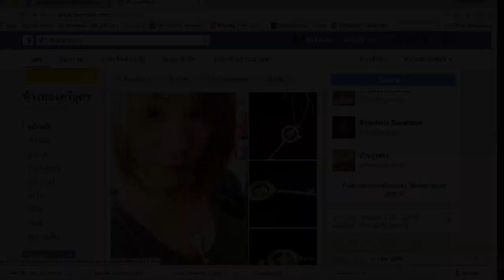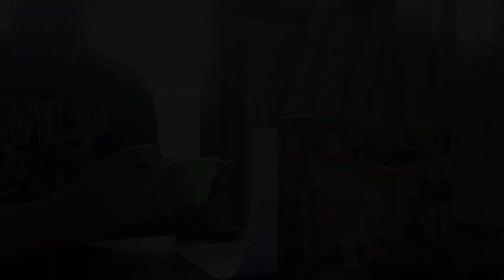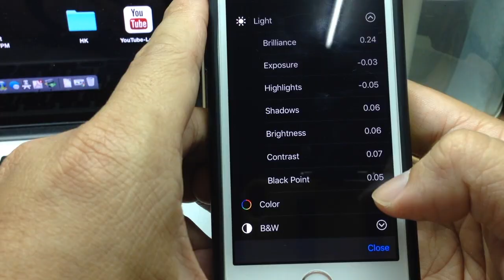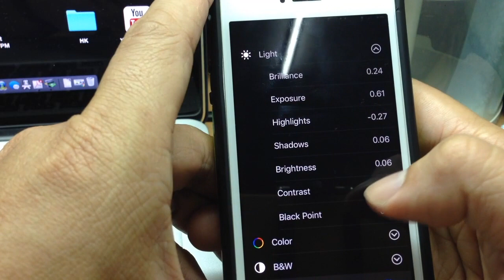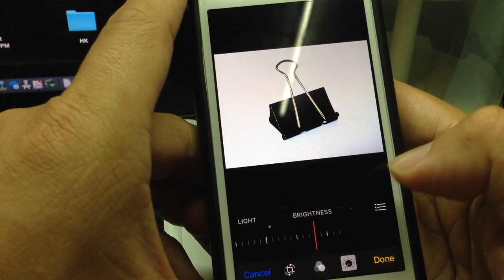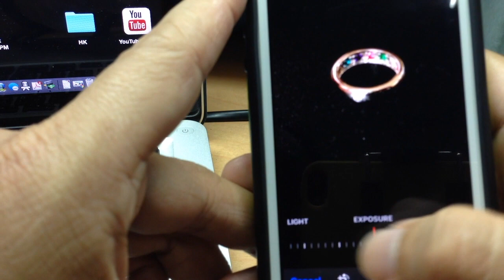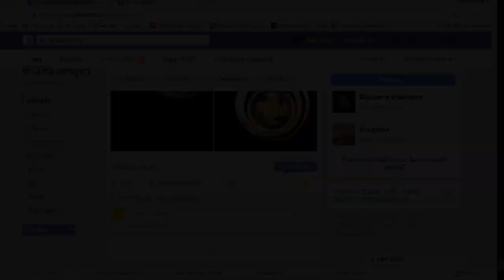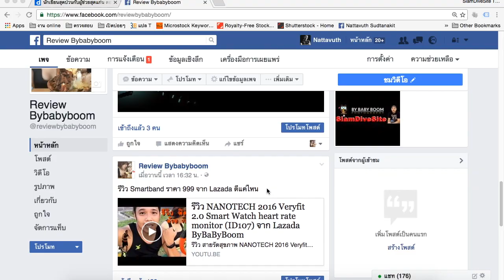T3B:แชะชัดถ่ายรูป วิธีการถ่ายรูป แต่งภาพ บนมือถือ iPhone #2 ถ่ายสินค้า Packshot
T3B:แชะชัดถ่ายรูป วิธีการถ่ายรูป ถ่ายภาพสินค้าPackshot ให้สวยอย่าง สตูดิโอ ด้วยงบ0บาท ด้วย iPhone   TALKING BREAK:TheBaByBoom

การถ่ายภาพสินค้า ก่อนลงขายถ้าเราถ่ายได้สวยงาม จะทำให้สินค้าเราดูมีราคา และขายได้ง่ายมากขึ้น เราลองมาดูวิธีง่ายๆ กับมือถือ iphone ทำสตูดิโอ ในห้องนอนดูครับ งบ 0 บาท